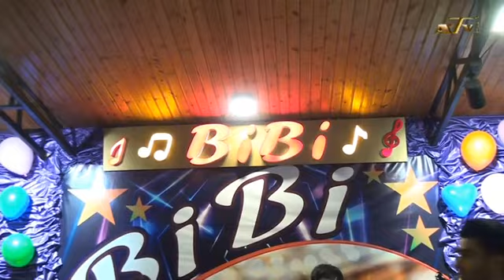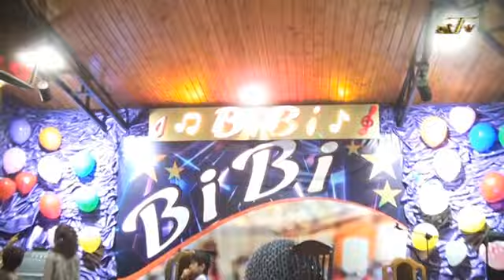ILAHE HESENLI XEYRIYE TEDBIRI BIBI RESTARANI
TESKILATCI ILAHE HESENLI